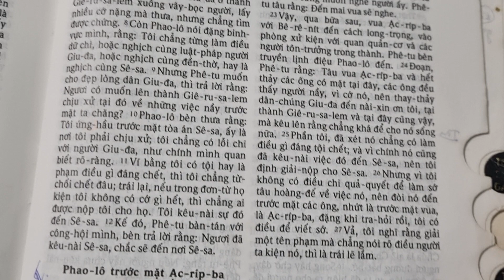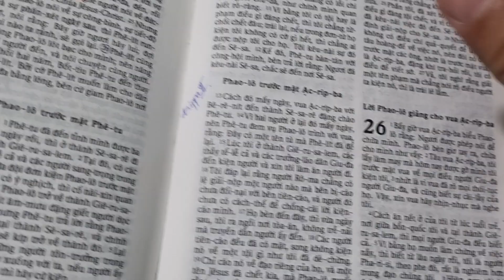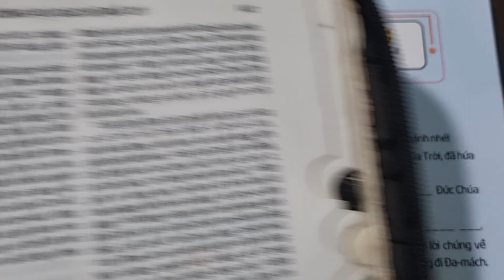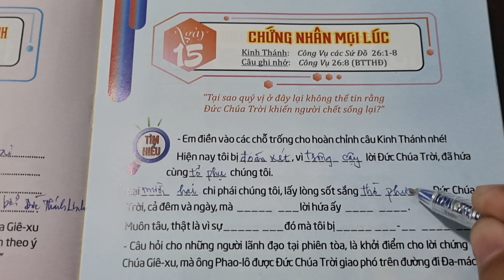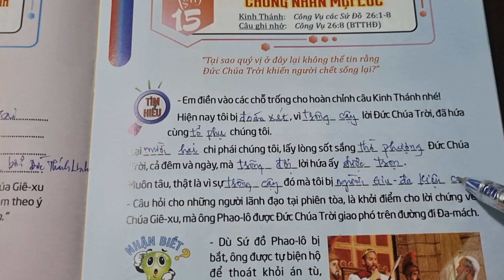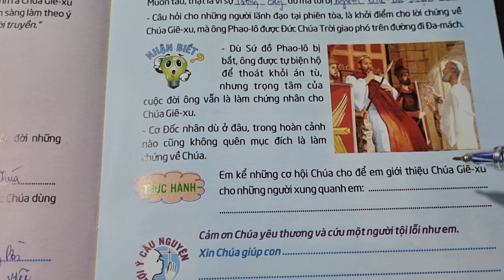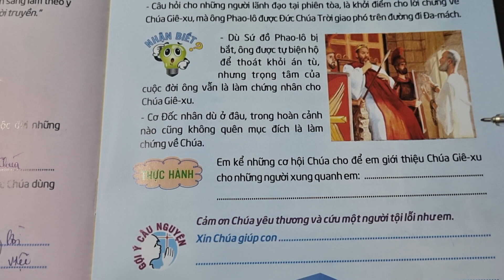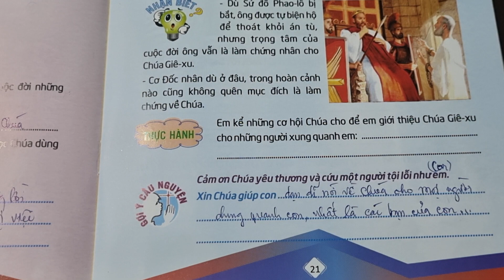Ngày 15 CHỨNG NHÂN MỌI LÚC 💁‍♂️ Thế Giới Mới Tuổi Thơ 96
thieunhithongsang loichuahangngaychothieunhi thegioimoituoitho 96, Ngày 15 Chứng nhân mọi lúc